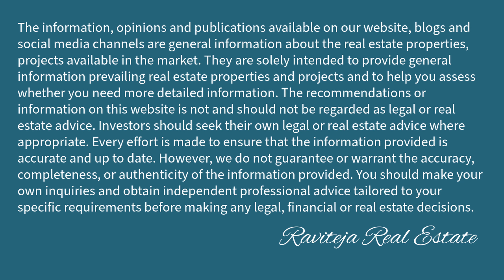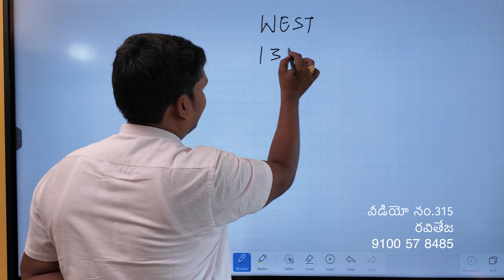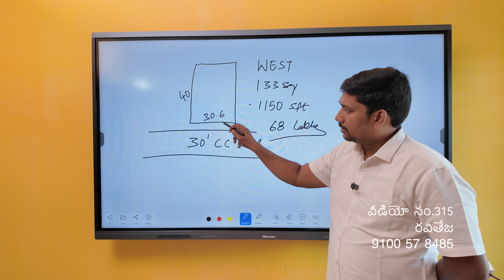Video No.315 | 68 Lakhs independent house for sale in Bandlaguda near ECIL, Hyderabad.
West Face
2BHK
133 Sq yards
30.6x40 Dimension
1150 Sft
30 Feet CC Road
Gated Community
68 Lakhs
Bandlaguda
Near ECIL
Hyderabad